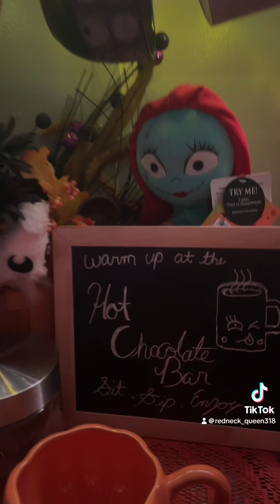October is finally here it’s Halloween movies time hocuspocus 🎃🧟‍♂️🧙🏻🧙🏻🧙🏻